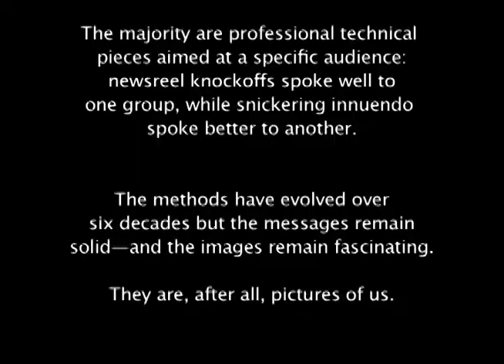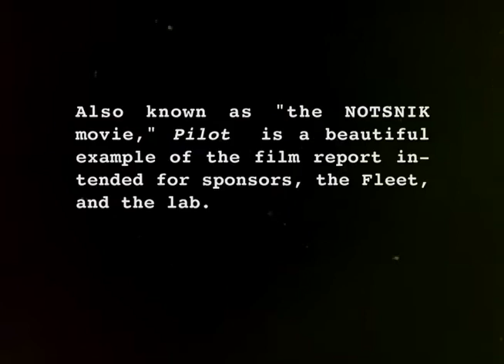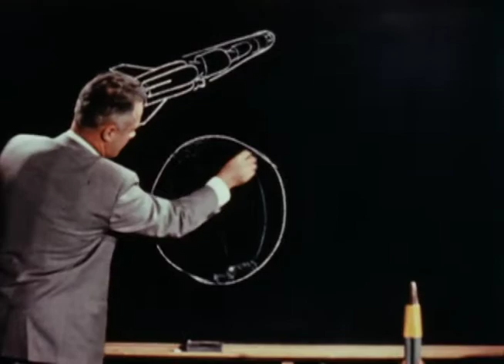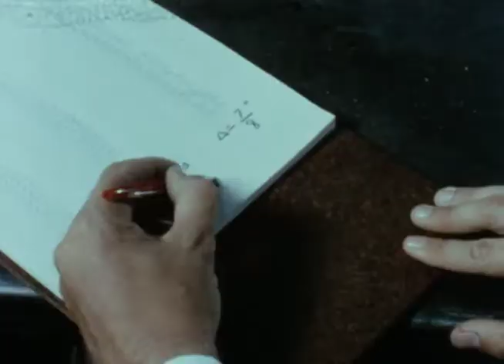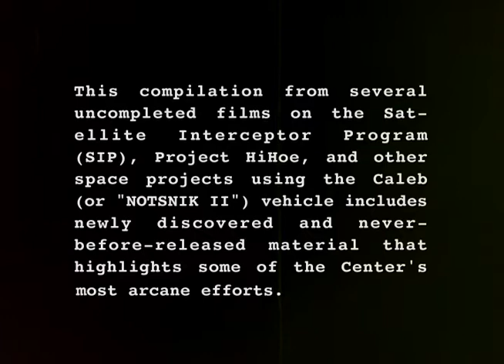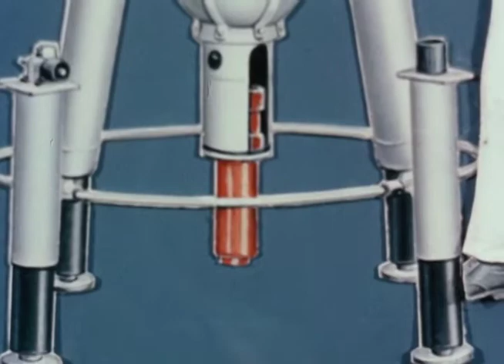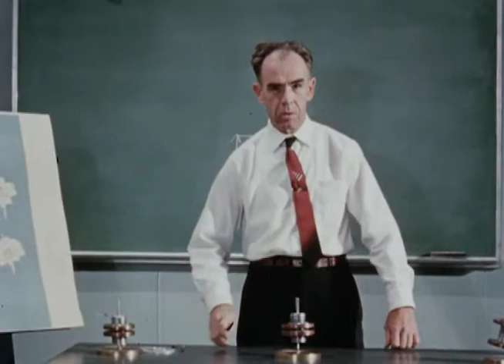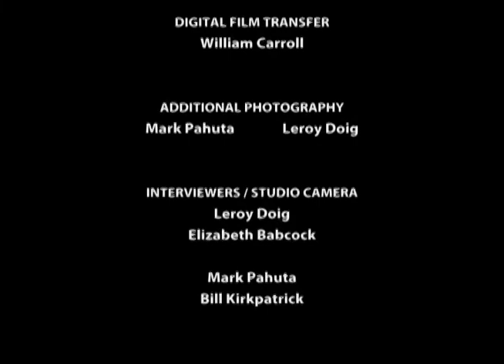Episode 7 of the Pictures of Us series titled "From Submarines to Satellites"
Follows the scientists and engineers at NWC and their work ranging from submarines to satellites and Part 2 of "Around the World with No Moving Parts"